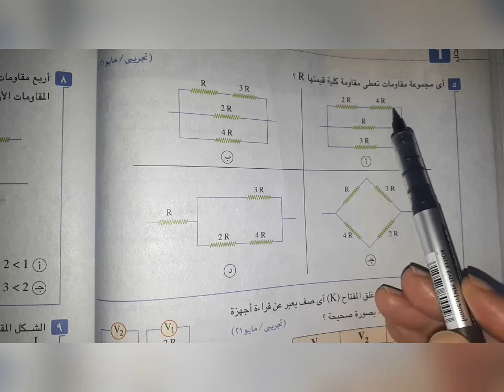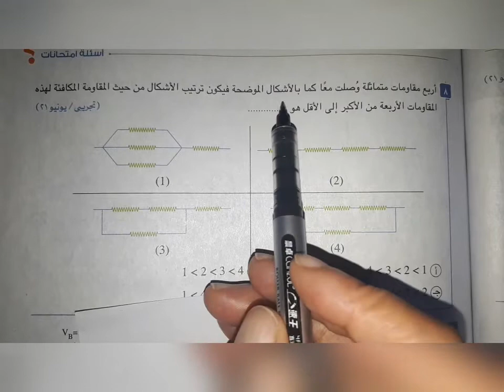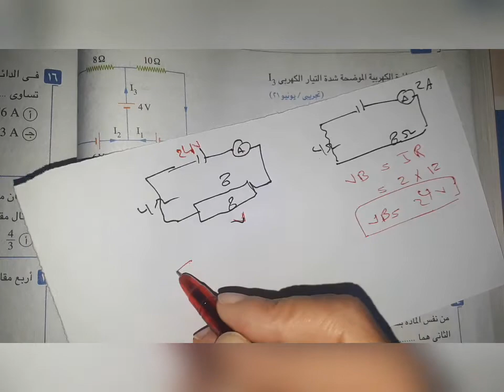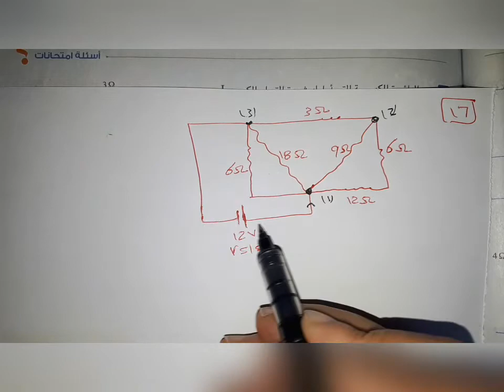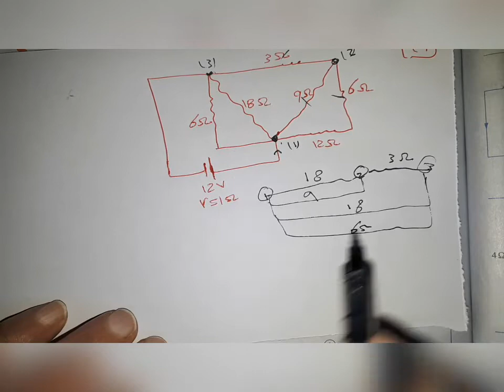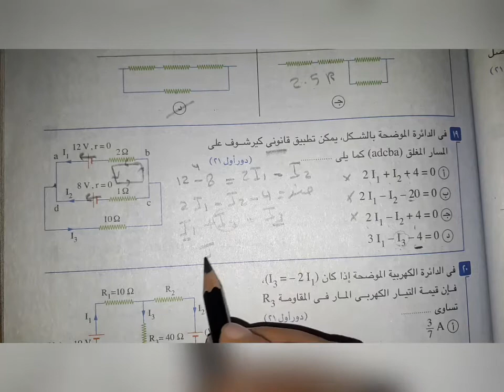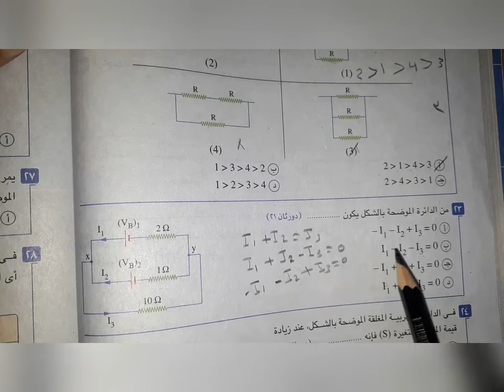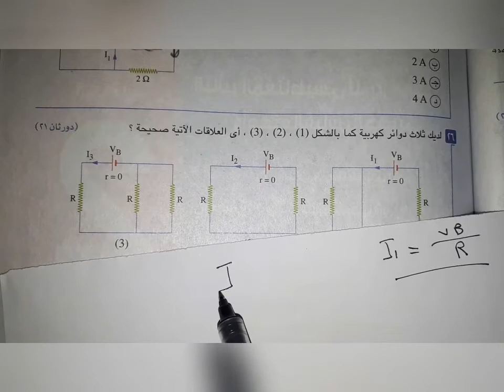امتحان شامل علي الفصل الأول مجمع من امتحانات الأعوام السابقة كتاب الامتحان طبعه ٢٠٢٣ تالتة ث فيزياء